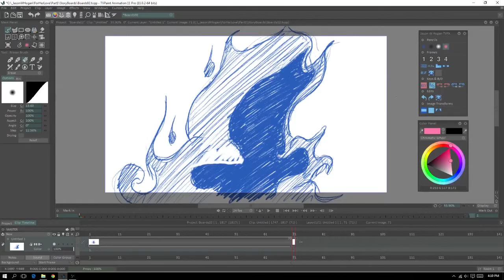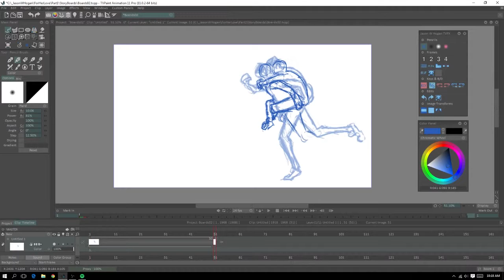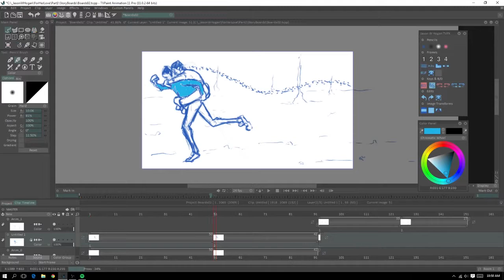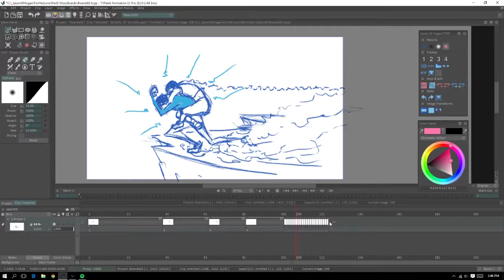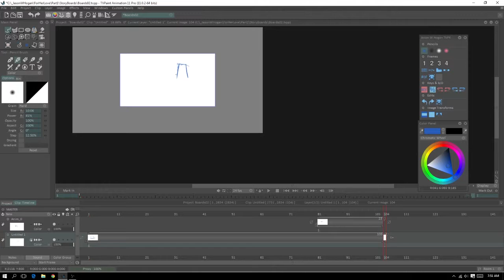Storyboard Chunks Part 2 - For Her Love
In this episode - I finish up the basic ideas and timing for the storyboards. Now I'm onto environment designs!